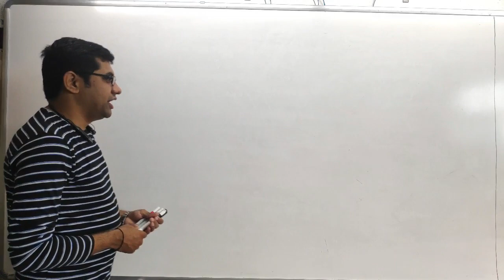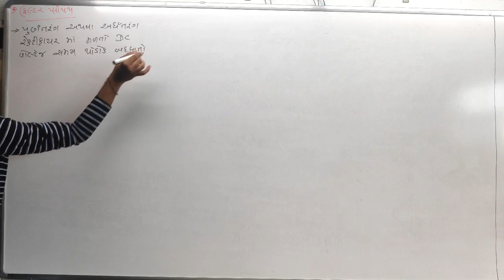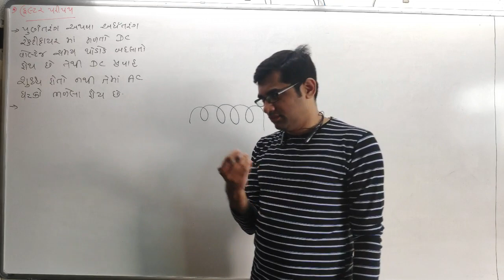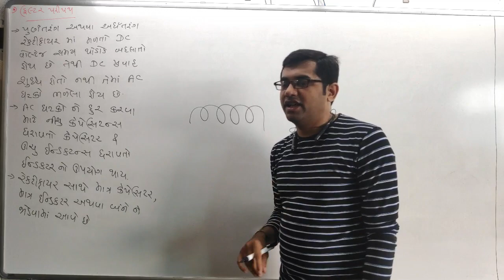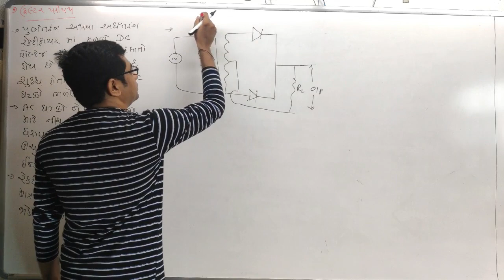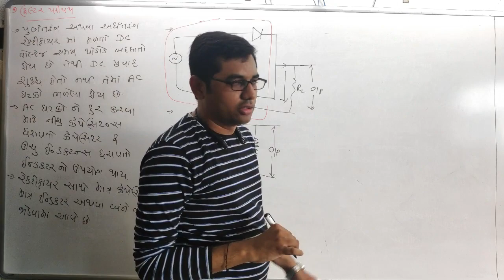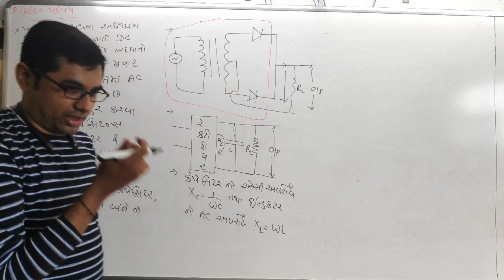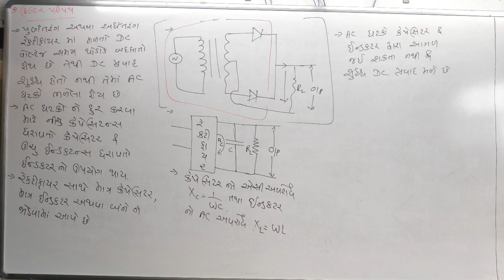STD 12 |PHYSICS WORLD BY ALPESH SUVAGIYA | cha 14 સેમિકન્ડટર ઇલેક્ટ્રોનિક્સ દ્રવ્ય અને રચનાઓ lec 11